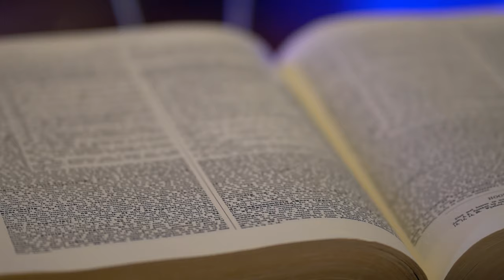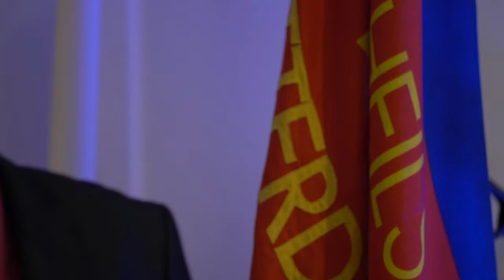Chando Graciosa - A vitória chegou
A vitória chegou - Chando Graciosa

Letra: Euralina Dourado

Vozes: Chando Graciosa e  Marlene Fortes

Coros: Nelio Fortes e Marlene Fortes

Guitara:  Johnny Fonseca

Produçao musical: Djoy Delgado

Gravação: Tavares Music Studio

Video Clip: Diamond Vision Media

 Local de gravaçã: Igreja de Genade - Rotterdam Zuid
Pastor van Aron,DE MAN MET HET WOORD